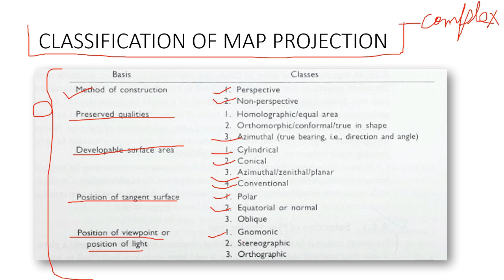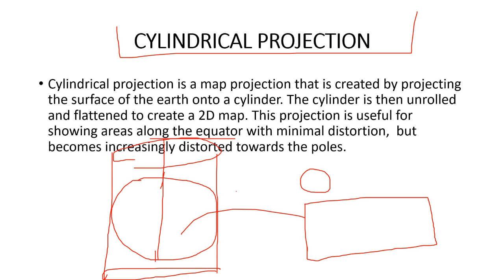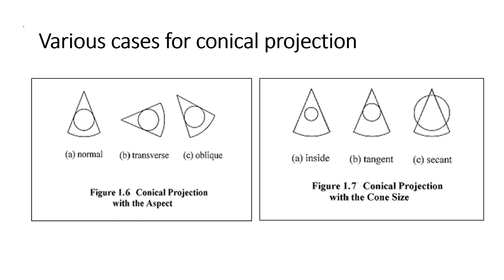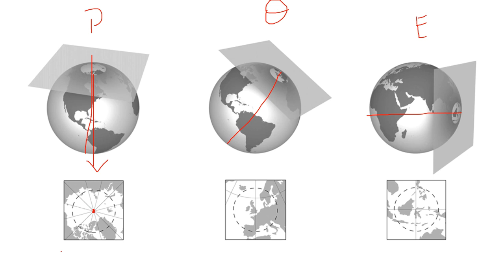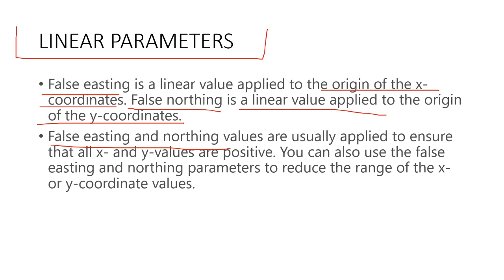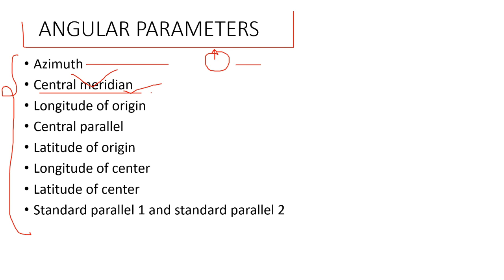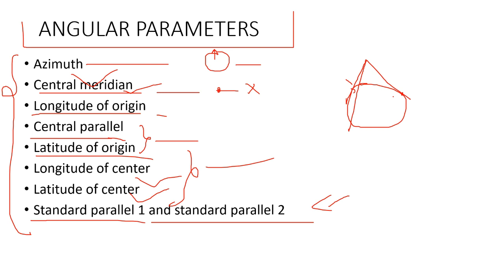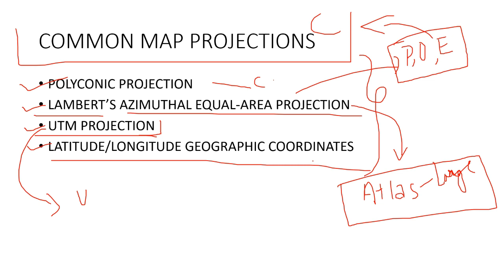CLASSIFICATION OF MAP PROJECTION | GATE GEOMATICS ENGINEERING |SURVEYING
Playlists link that You should know about, If you are a Geomatics Engineer-